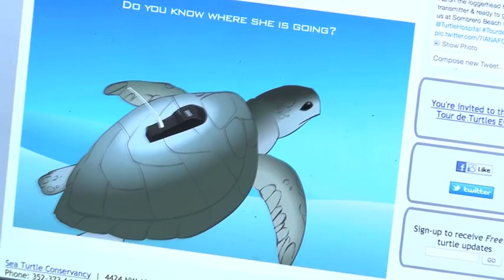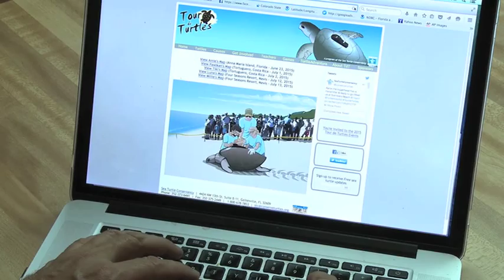Loggerhead turtle released back to wild (Video)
By FloridaKeysNewsBureau For SouthFloridaReporter.com, July 18, 2015 - MARATHON, Florida Keys -- A rehabilitated loggerhead sea turtle that convalesced about four months at the Florida Keys-based Turtle Hospital was fitted with a satellite-tracking transmitter and released Friday off the Florida Keys.

Named Aaron, the subadult reptile crawled into the Atlantic Ocean in front of several hundred cheering spectators at Marathon's Sombrero Beach.

It is the only rehabilitated turtle of 12 that is part of the Tour de Turtles initiative created by the Sea Turtle Conservancy.

Beginning Aug. 2, the online education and awareness program will track the reptiles for three months. Turtles will be followed after releases in Panama, Costa Rica, Nevis, W.I. and Florida.

"It's the sea turtle who goes the furthest distance in three months that wins the marathon and wins the Tour de Turtles," said Dan Evans, research and technology specialist with the Sea Turtle Conservancy. "The takeaway from the whole program is to really raise awareness about sea turtles, to get people interested in sea turtles through technology and to also let people know what they can do to help protect sea turtles."

Aaron was discovered floating in a Key Largo boat basin in March. It was treated at the Turtle Hospital in Marathon for an intestinal impaction and parasites in its digestive system with antibiotics, anti-parasitic medications, lactulose, vitamins and a diet of squid and fish